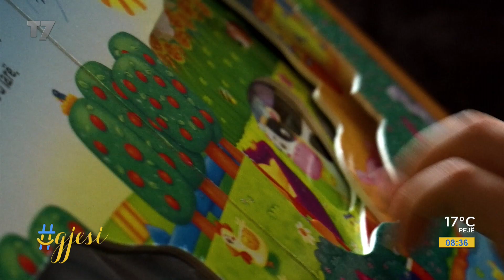I ka veç 6 vjet, por prishtinasi arriti të nuhat se ardhmëria e tij vjen nga kjo veprimtari | T7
I ka veç 6 vjet, por prishtinasi arriti të nuhat se ardhmëria e tij vjen nga kjo veprimtari | gjesi | T7